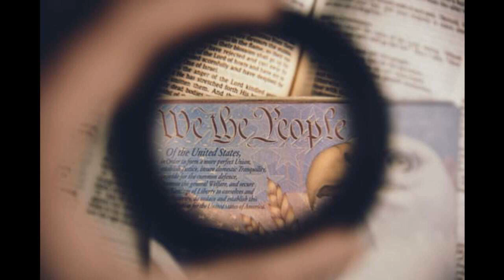Richard Epstein on the Constitution 05/20/2013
Richard Epstein of New York University and Stanford University's Hoover Institution talks with EconTalk host Russ Roberts about the U.S. Constitution. Topics covered in this wide-ranging conversation include how the interpretation of the Constitution has changed over time, the relationship between state and federal power, judicial activism, the increasing importance of administrative agencies' regulatory power, and political influences on the Supreme Court.